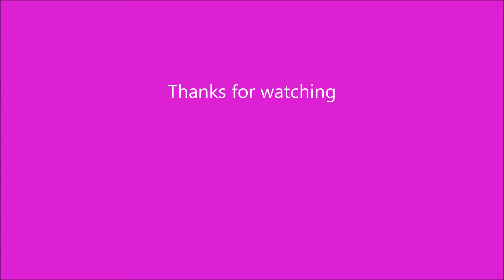Working OO Four Point Garage Car Lift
Four point cable hydraulic garage car lift. Made from brass and motorised with a servo.